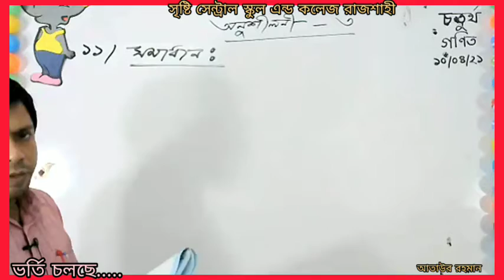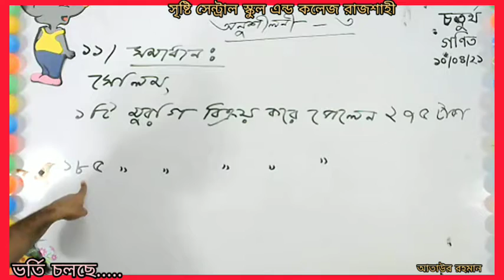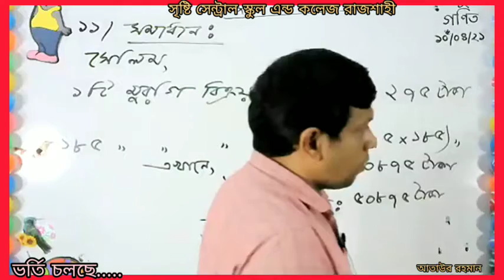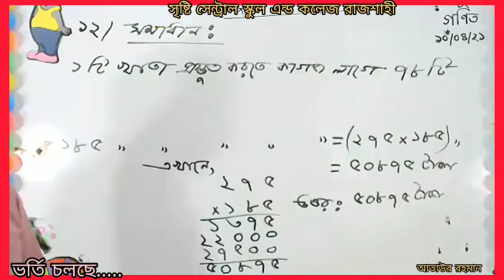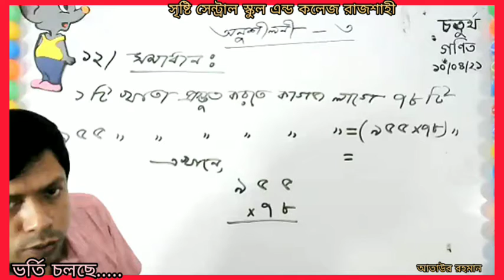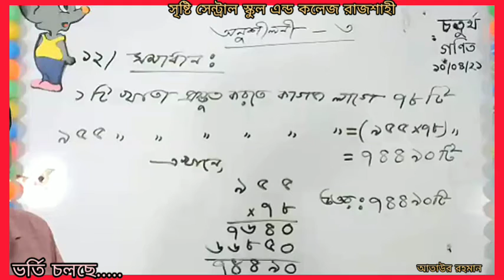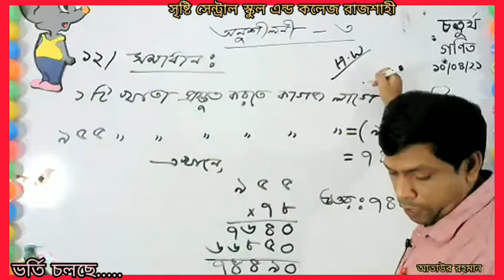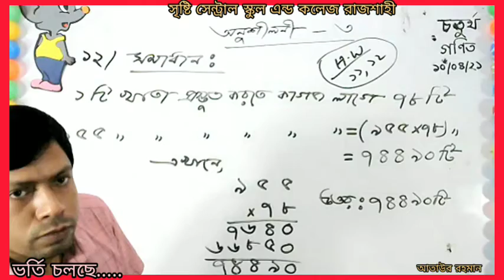Four math live class 10.04.21